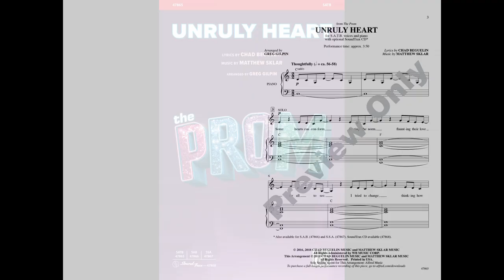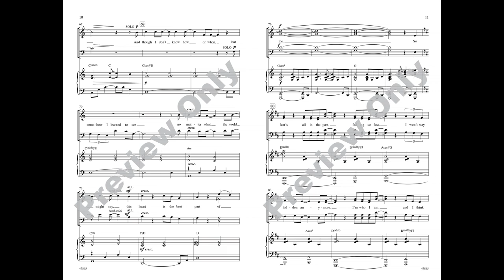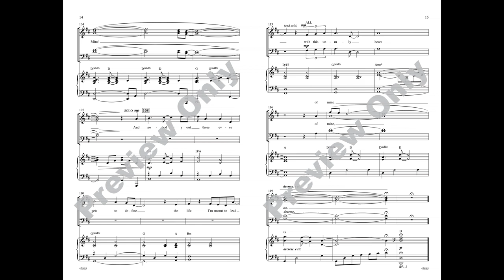Unruly Heart (SATB), arr. Greg Gilpin – Score & Sound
Unruly Heart
Lyrics by Chad Beguelin, music by Matthew Sklar / arr. Greg Gilpin
Item: 00-47865
Voicing: SATB
Alfred Pop Choral Series
Also Available: SAB, SSA, SoundTrax CD
“Nobody out there ever gets to define the life I’m meant to lead with this unruly heart of mine.” This powerful message of equality from the 2018 musical The Prom resonates strongly. No matter how your choir members interpret the liberating words, they’ll continue to sing them long after rehearsal ends. A warm ballad that grows to full choral impact.